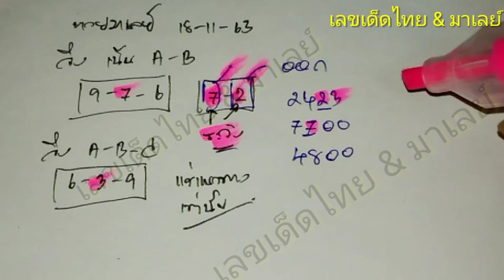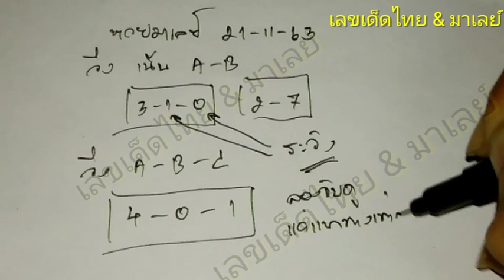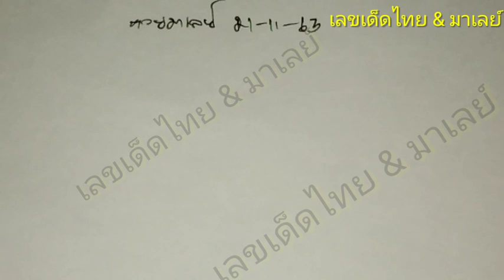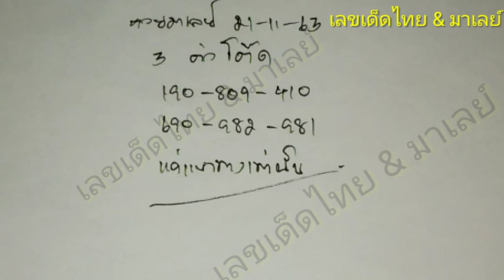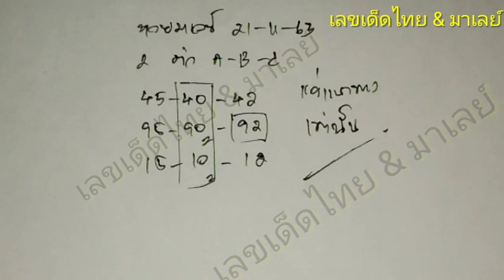หวยมาเลย์ 21/11/63